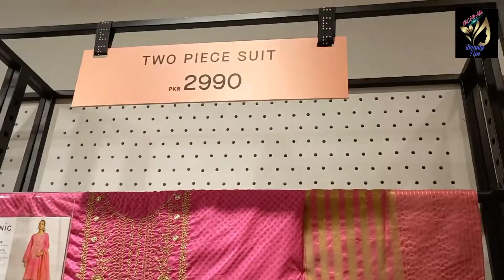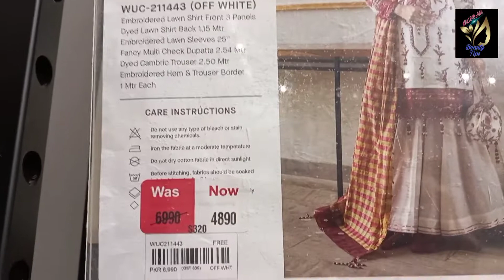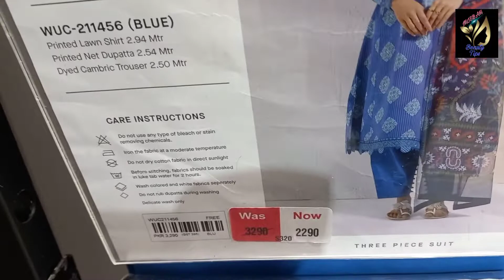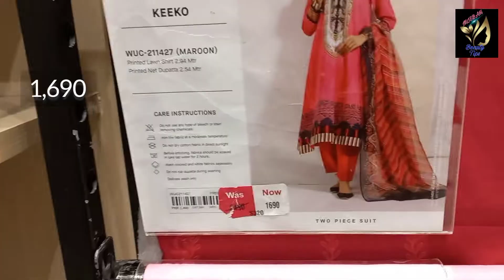Ethnic New Cambric Collection || Ethnic Unstiched Sale 2021 || Ethnic By Outfitters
Ethnic
Ethnic Sale 2021
Ethnic By Outfitters
Ethnic Unstiched Cambric Collection
Ethnic Unstiched Cambric 2021

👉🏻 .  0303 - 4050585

wintersale 2021